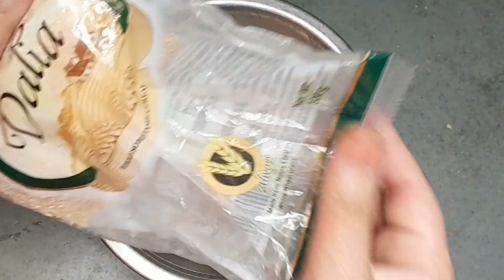सर्दियो मे ये रसपी नही बनाई तो फिर पछताओगे। winter special recepi l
हैलो दोस्तो दलिया की बहुत ही अलग तरीके से ये रसपी बनाई है।उम्मीद है.आप को पसंद आए गी।पसंद आए तो लाईक शेयर और चैनल को सबसकराब जरूर करे।धन्यवाद 🙏🙏